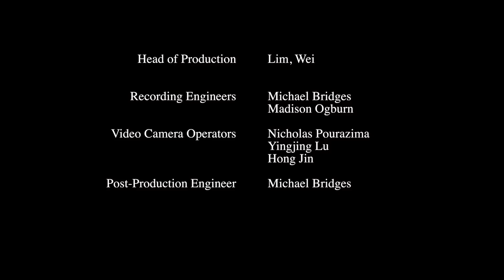Carnegie Mellon Wind Ensemble - Wagner: Huldigungsmarsch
WHERE:
Soldiers and Sailors Hall

WHO:
George Vosburgh, Co-Director
Thomas Thompson, Co-Director
Stephen Story, Associate Director